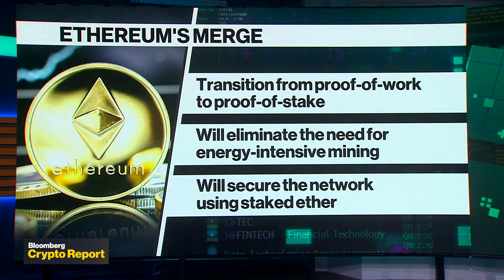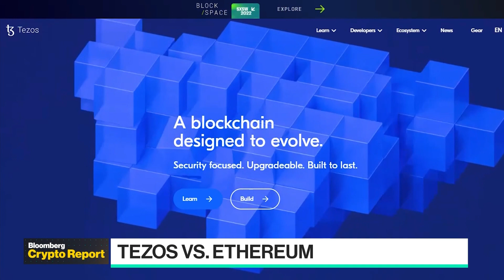Why Tezos Wants to Take on Ethereum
Tezos Co-Founder & CEO Kathleen Breitman joins Emily Chang and Sonali Basak to discuss how Tezos compares to Ethereum, institutional interest on the blockchain and crypto's energy consumption.